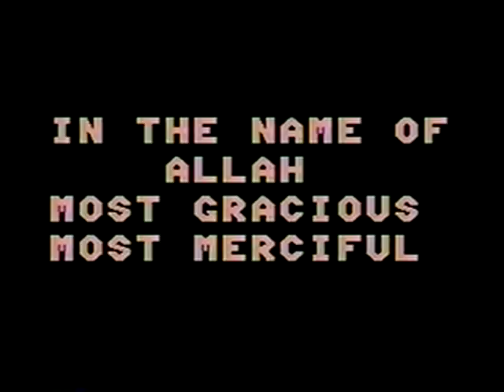Struggling to Surrender (260)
Jeffrey Lang Falls Church VA 1994